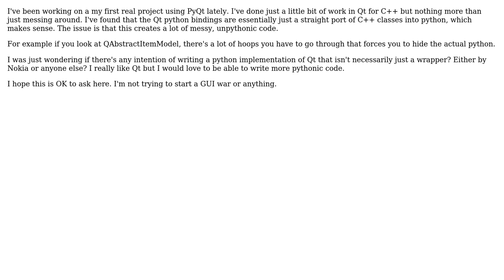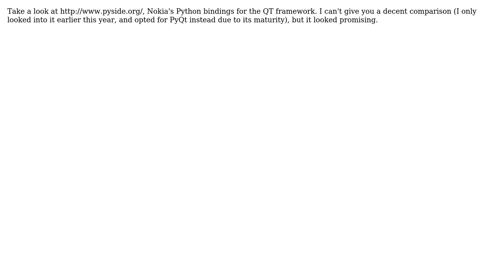Software Engineering: PyQt design issues (2 Solutions!!)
Software Engineering: PyQt design issues

With thanks & praise to God, and with thanks to the many people who have made this project possible! | Content (except music & images) licensed under CC BY-SA | Music | Images & others | With thanks to user Vector user Falmarri user bedwyr and the Stack Exchange Network Trademarks are property of their respective owners. You are responsible for your own actions.